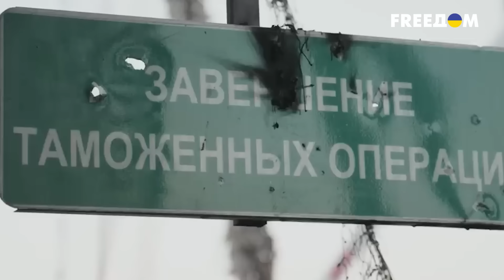😁 Методичка СЛОМАЛАСЬ? Соловьева и Скабееву НА СВАЛКУ! Пропаганда ПЕРЕСТАЛА ДЕЙСТВОВАТЬ на россиян?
По мнению экспертов Института изучения войны (ISW), которые проанализировали опросы в РФ, операция Сил обороны в Курской области вызвала обеспокоенность у россиян, однако информационные операции Кремля "смягчают внутреннюю усталость от войны" и позволяют властям России выбирать стратегию ведения затяжной войны на истощение против Украины. Детали в сюжете.